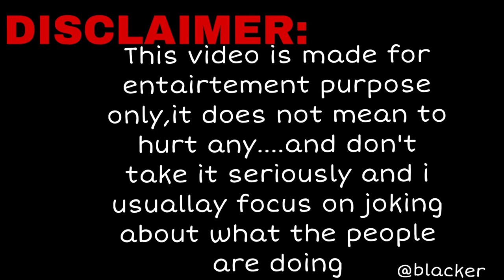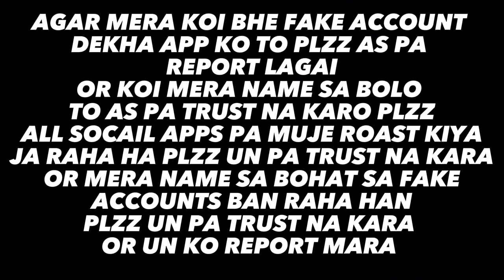iGot Roasted by badmas boys😡They Roasted Me i Did Not Saying Big Youtubers To Roast me|(BLACKER)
I GOT ROASTED
THEY ROASTED ME

Tiktok report link

Some one roast me pakitani roasters

A part from YouTube VLOOGING is the best channel (rather make to be)important for a fun &entairtement I have make a vlogs with friends

Tiktok report link

About Me:-
                   About channel:- My real name is sumair&thia channel is one of my vlogs for entairtemet Currently Ian a 15 and  Iam to make the right vlogs &youtube growth thế Mỹ channel with my right vlogs ?
Jis ko bhe social +digital service chahiye wo hum sa la sakta han wo bhe bilkul he sasta or kam/cheap price ma jesa ki YouTube channel kA subscribers/Watch time how to grow your youtube channel?
Youtube channel grow kesa kara ?
TikTok likes &Facebook page followers etc jo bhe service chahiye or jis bhe social app ki chahiye wo hum sa Lena ka liya banata diya gai WhatsApp number Pa rabta Kara